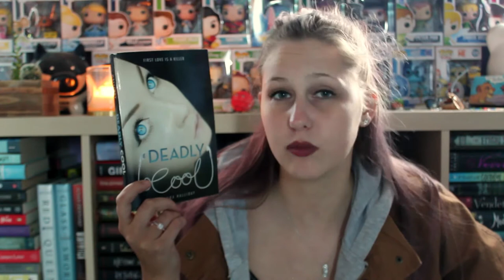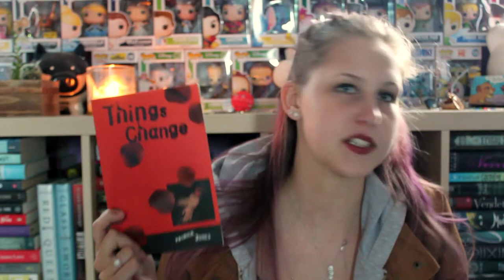THESE BOOKS SUCKED | FETUS JAY FRIDAY